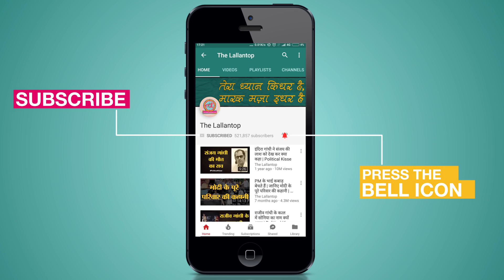मोदी की मिमिक्री करने वाले कॉमेडियन श्याम रंगीला की असली कहानी l The Lallantop